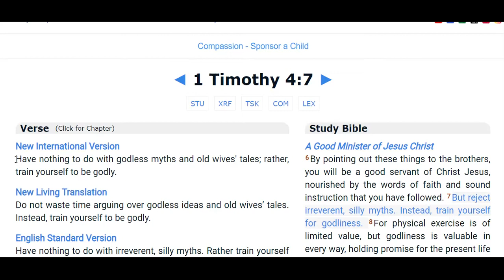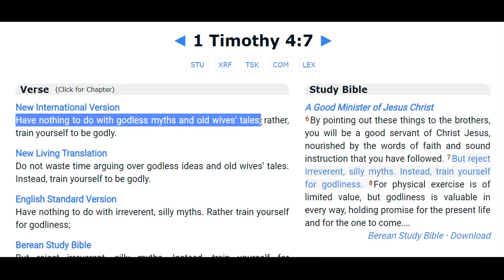Living Scripture 161 - Old Wives' Tales vs. Faith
Josh. 11
Psalm 11
Is. 5:1-7
1 Tim. 4
Mark 4:21-25